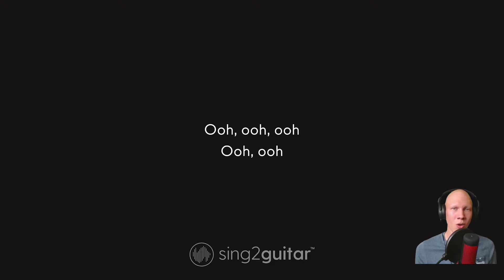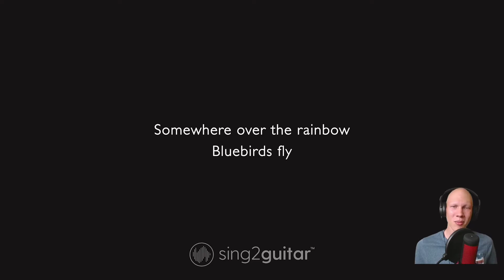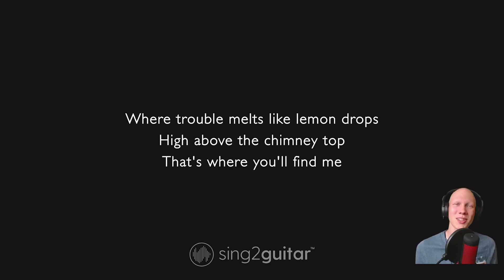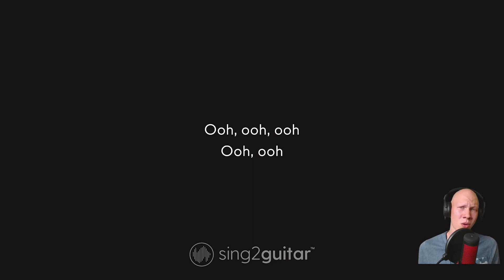Over The Rainbow | Sebastian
Der Musikwunsch von Munch somit auch erfüllt, ich hoffe es hat dir gefallen und ich hoffe allen anderen ebenso! Danke fürs zuhören!